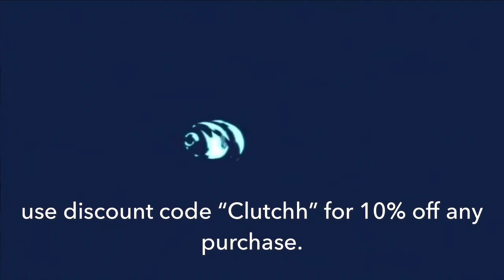A Fortnite Animation (part 1)